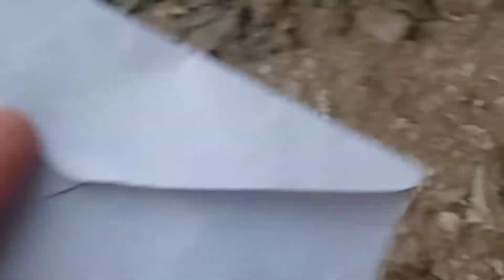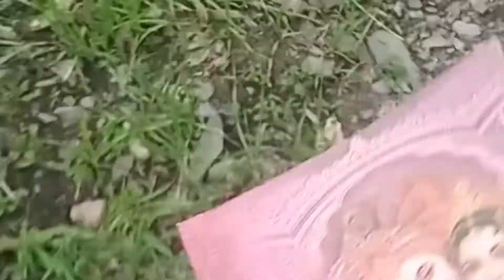ये है हमारा गॉव ❤❤❤ manda